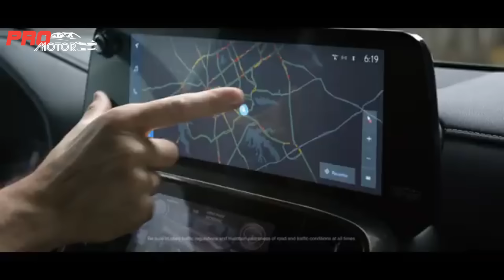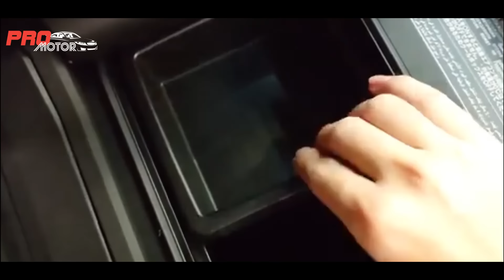LAWAN TANGGUH FORTUNER INI AKHIRNYA MENGASPAL!! OFFROADER MEWAH HYBRID!! ~ MOBIL TERBARU 2024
PRO Motor - "Lexus LX 700h 2024 akhirnya hadir dengan membawa teknologi hybrid canggih dan kemewahan khas Lexus. SUV ini menawarkan perpaduan sempurna antara performa tinggi, efisiensi bahan bakar, dan kenyamanan premium. Ditenagai oleh mesin V6 3.5 liter twin-turbocharged dan sistem hybrid electric system, Lexus LX 700h mampu memberikan tenaga besar tanpa mengorbankan efisiensi. Desain eksterior yang gagah dan modern, serta interior yang dilengkapi dengan fitur-fitur canggih seperti sistem audio Mark Levinson dan layar infotainment besar, semakin menegaskan posisinya sebagai SUV mewah terbaik di kelasnya. Saksikan ulasan lengkapnya dan temukan semua keunggulan yang ditawarkan oleh Lexus LX 700h 2024!"

Lexus LX 700h 2024
Lexus LX 700h Hybrid
Lexus 2024 SUV
Lexus LX Hybrid review
Harga Lexus LX 700h 2024
Spesifikasi Lexus LX 700h 2024
Lexus LX 700h Indonesia
Lexus SUV 2024
SUV Hybrid Lexus
Mobil Lexus mewah terbaru
Lexus LX review 2024
Fitur Lexus LX 700h
Mobil hybrid premium
Teknologi hybrid Lexus
Review Lexus LX 700h